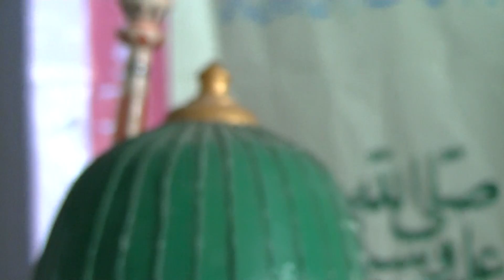MILAD UN NABI & ASAR E MUBARAK IN MASJID E MOHAMMEDIA DEC 2016 PART 8